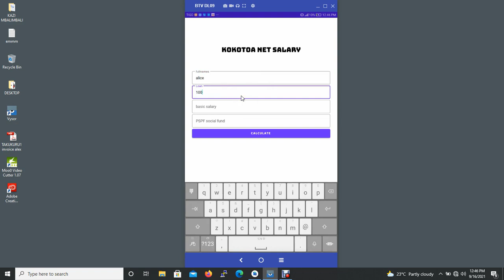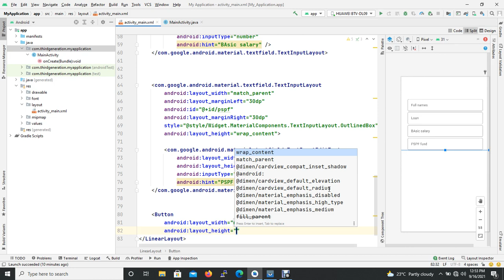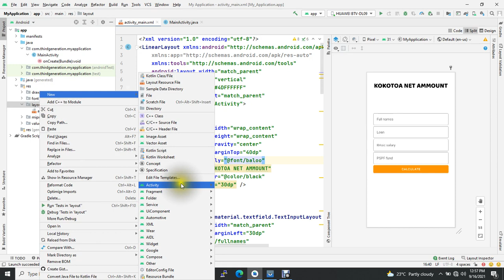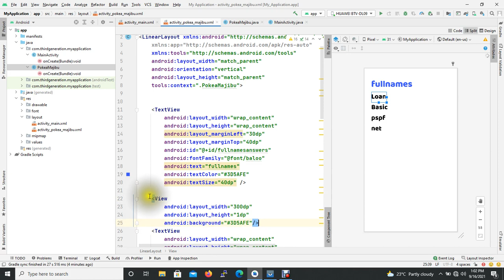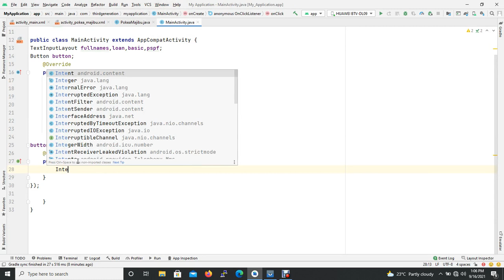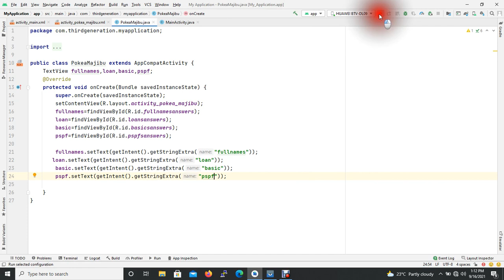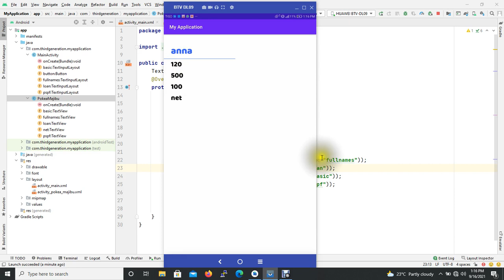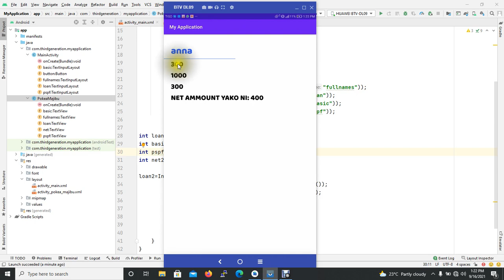namna ya ku pass data between activity kwenye android App design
source code